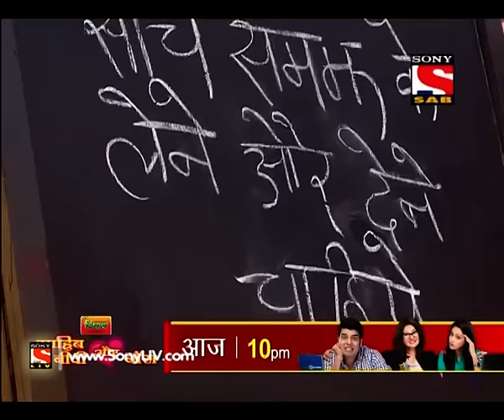Chidiya Ghar - चिड़िया घर - Episode 1067 - 28th December, 2015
A dashing and a beautiful neighbour has come to stay in the locality, the neighbour is stealing the hearts of men of the society. However, Kapi himself too is very attracted towards Sweety and has built up a soft corner for her. One fine morning, Kapi gave a lift to the beautiful lady but it was Chuhiya who spotted Kapi doing this! Want to know what happened next? Will Chuhiya teach him a lesson? Want to know more?

Chidiya Ghar' is no zoo but a house named after Late Mrs. Chidiya Narayan, wife of retired principal, Shri Kesari Narayan. The story is about Kesari his two sons, Gomukh and Ghotak, their respective wives, Mayuri and Koel, younger son Kapi, grandchildren Gillu and Gaj, daughter Maina and Son in law Tota. Coincidentally their names resemble animals as is the case of every individual bearing some or the other animal's characteristic.There are some who're restless like monkeys and then there are others who'd have an appetite like elephants; some would be swift as a horse and then there'd be some as slow as a donkey. The journey from a four legged creature to a two legged one inculcating basics of human values like love, respect for others, patience and the true meaning of a family and togetherness is what makes us humans. This show showcases the very journey.